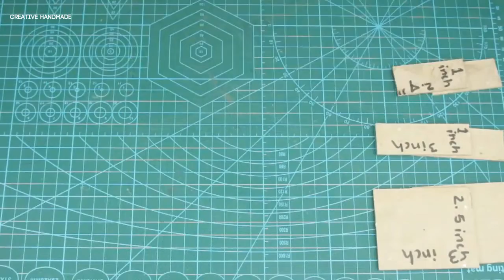Hướng dẫn làm vali mini làm đồ chơi trang trí | Creative Handmade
Các bạn đang xem: Hướng dẫn làm vali mini làm đồ chơi trang trí